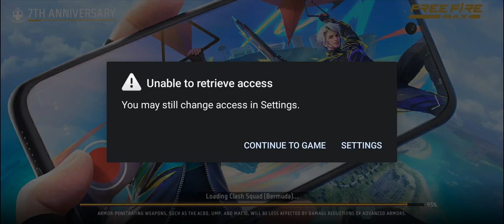Free fire India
Hey Everyone!
Welcome to "Universal Gamer" YouTube Channel! I created this channel for android games i upload daily videos about mobile related games and gaming news so if you're interested in playing games so this channel is helpful for you.

Gamer, Thanks.